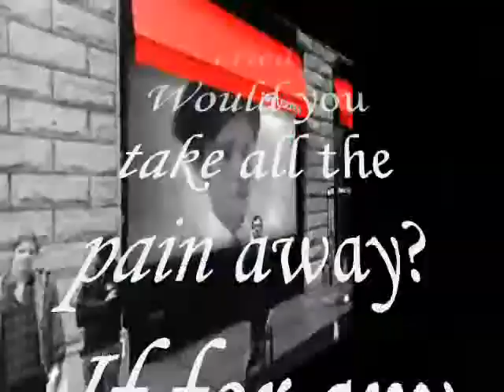Would You Still Stay Online My Dear ,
do.
do so
Money is an excellent servant, but the host
very bad.